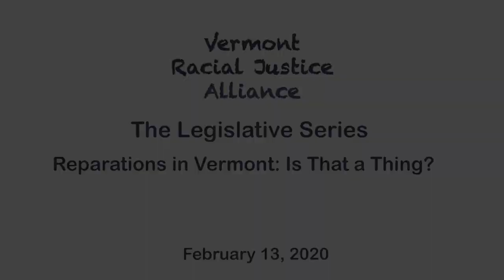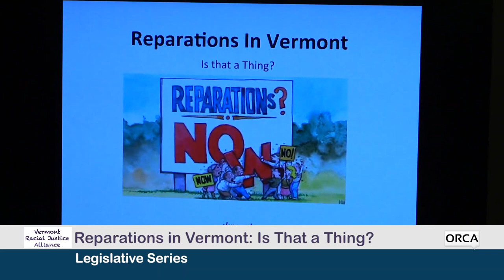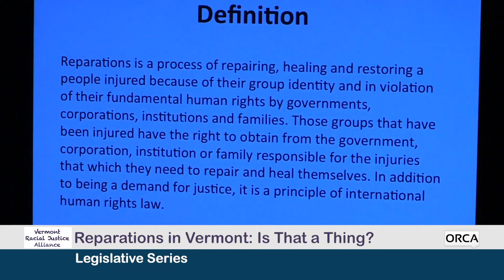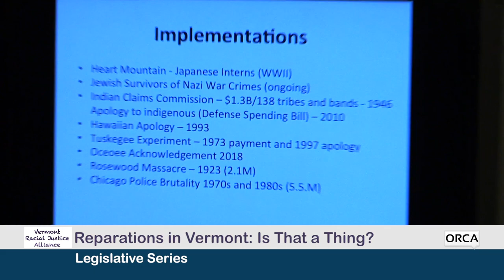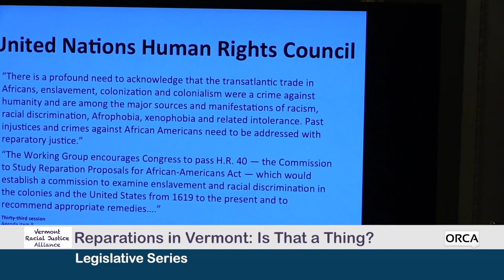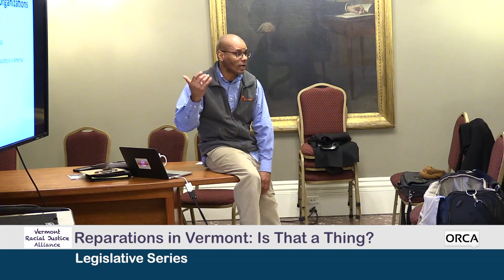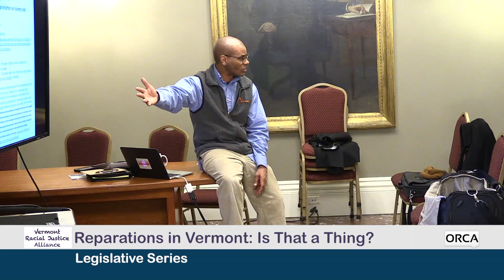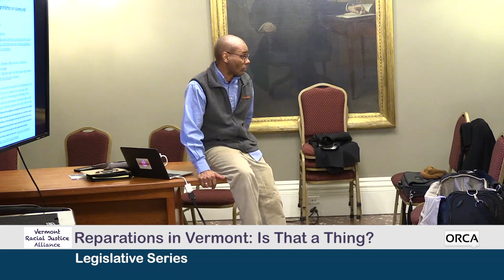Vermont Racial Justice Alliance - The Legislative Series: Reparations in Vermont: Is That a Thing?